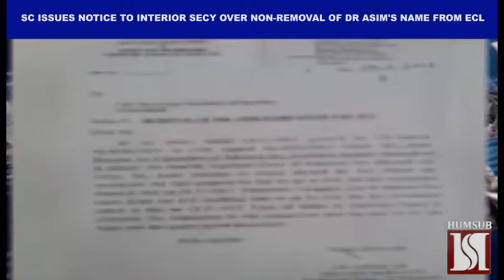HumSub.TV - English NEWS Headlines 24th November, 2017 Pakistan NEW